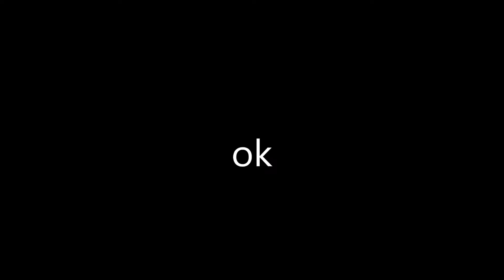HILARIOUS Wubble Bubble Basketball Challenge!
In this video, Logan got a Super Wubble Bubble Ball for his birthday and we found some interesting ways to play with it. We can't make any more videos with the Wubble Bubble Ball because we popped two holes in it the day after this was recorded. 😂